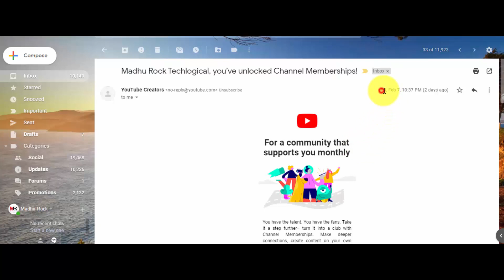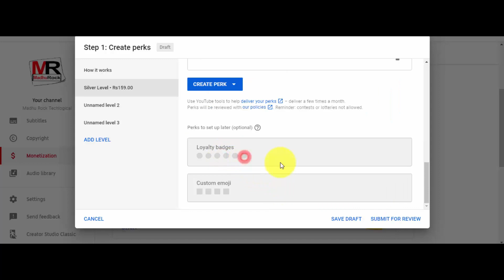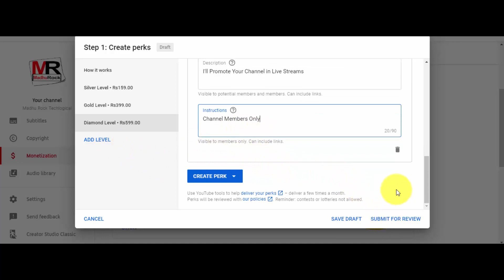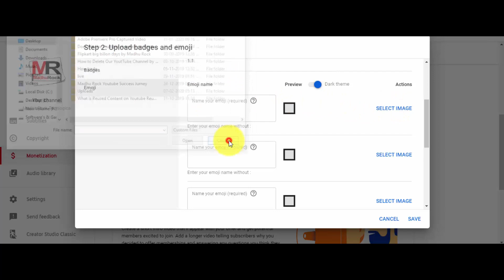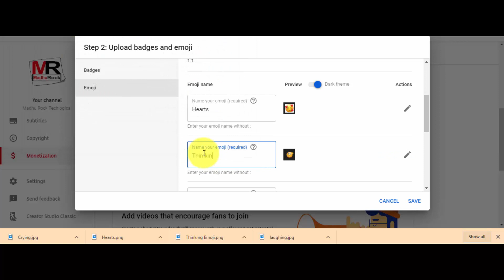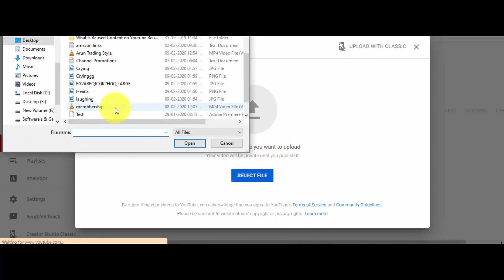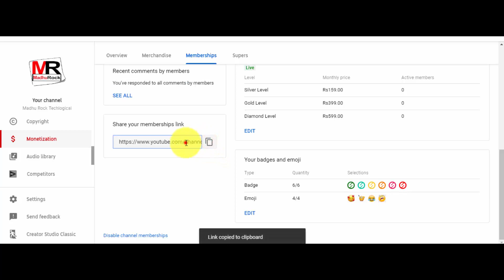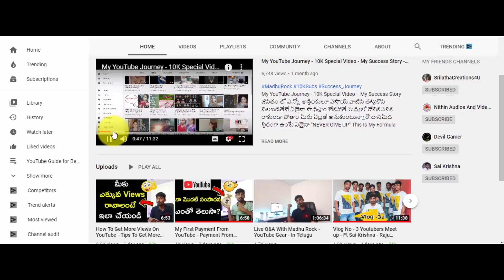How To Enable And Setup YouTube Channel Memberships Feature - Memberships - Enable Join Button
My Studio Equipment Links:-
My Camera
My Mic
Logitech C270 HD Webcam
3d Brick Wallpapers
Ikea KNALLA Artificial Potted Plant
Pink Rock Salt Lamp
My keyboard
My Mouse
My Tripod(or)Stand
LED Strip